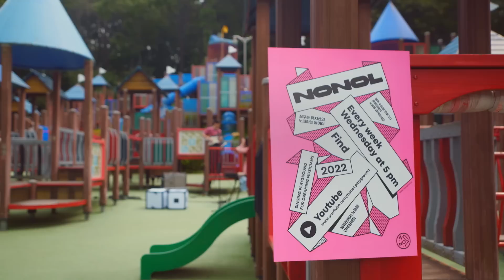[SUB] YUNINI - 그애와 나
YUNINI - 그애와 나
사랑에 빠지는 빛나는 순간을 표현한 노래

# YUNINI가 소개하는 YUNINI에 관한 이야기
사랑, 이별, 유년기의 추억 등 현재 자신이 느끼는 감정들을 음악으로 풀어내는 싱어송라이터 YUNINI. 제26회 유재하 음악경연대회에서 ‘여기요 여기요 여기요’라는 곡으로 금상과 작사상을 수상하며 데뷔하였으며, 팝 음악을 기반으로 락, 포크, 알앤비 등 다양한 장르에 영향을 받아 개성 있는 음악 세계관을 보여주고 있습니다. 2017년 겨울, 첫 싱글 [9%]를 발표한 이래 꾸준히 자신의 이야기를 담아낸 노래를 부르고 있는 앞으로 어떤 새로운 모습을 보여줄지 궁금해지는 뮤지션입니다.

유니니의 SNS가 궁금하다면?